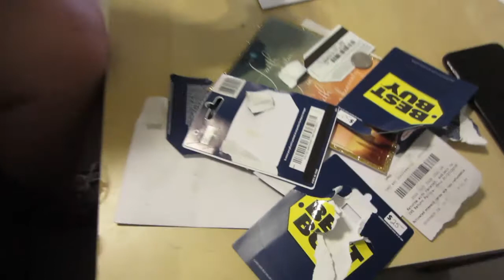We Got a Drone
Holidays are in full swing this week as we attend Corbin's Annual holiday work party and we finish this episode crossing off one of our goals from our dream board. Enjoy our last episode from the ground!